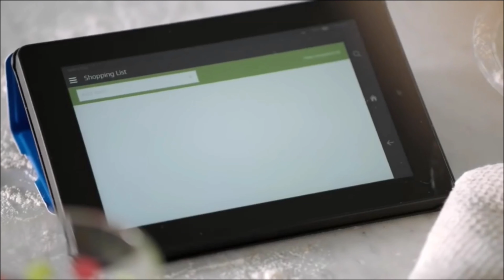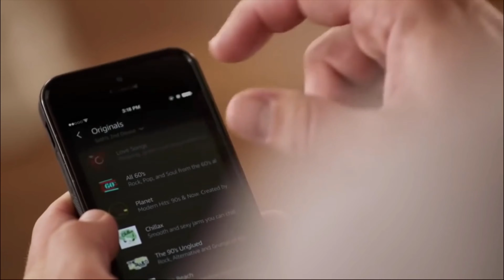Amazon Alexa Will Not Give You Any Valid Answers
Godzilla-Eminem ft Juice WRLD